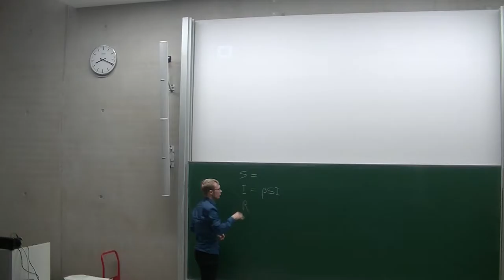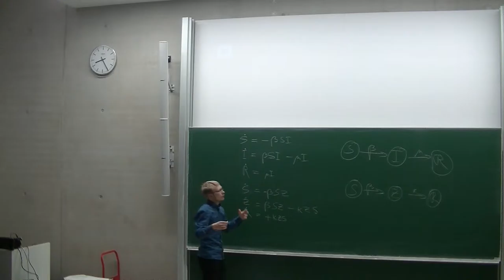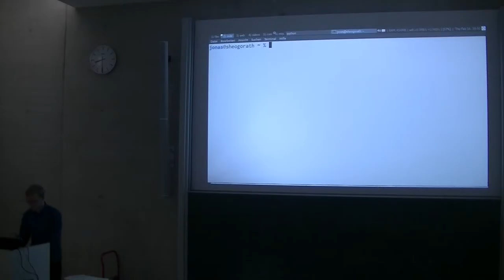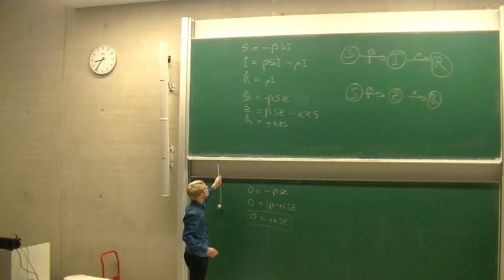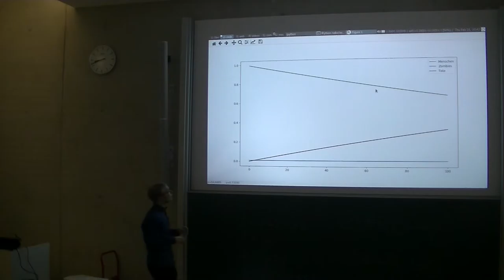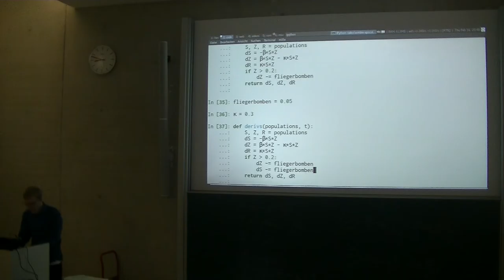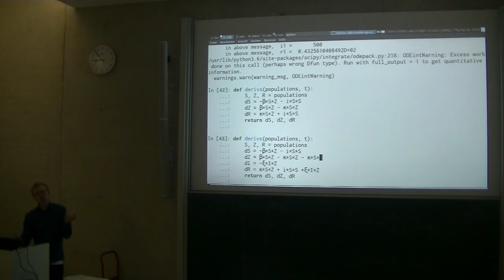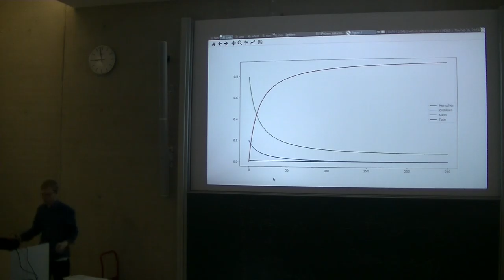[c¼h] Simulation einer Zombieapokalypse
In diesem Vortrag wollen wir uns ansehen, wie man eine Zombieapokalypse mathematisch modellieren und dann auch simulieren kann.

Wir werden Zombieverhalten betrachten und uns ansehen, unter welchen Bedingungen eine Zombieapokalypse die Menschheit vernichten kann und in welchem Maße die Wehrhaftigkeit der Menschen dies ggf. zu verhindern vermag.